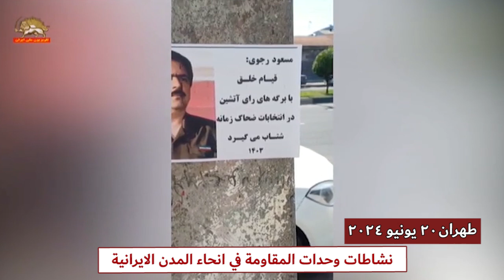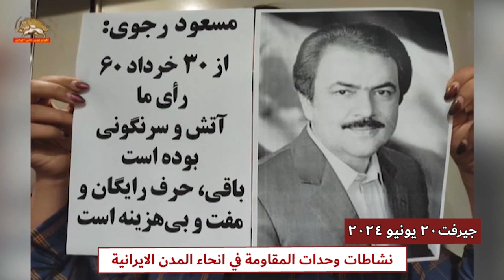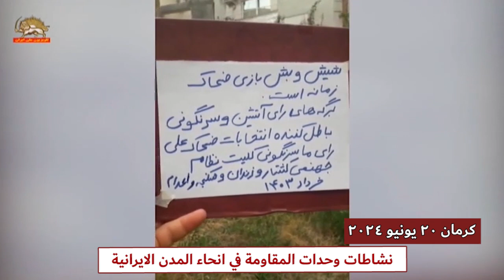نشاطات وحدات المقاومة في انحاء المدن الايرانية 20 يونيو2024